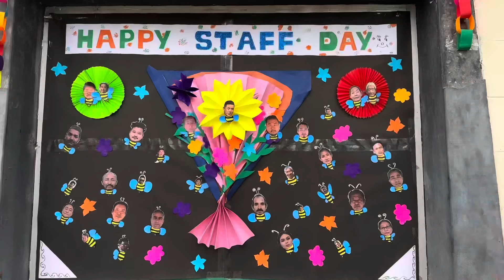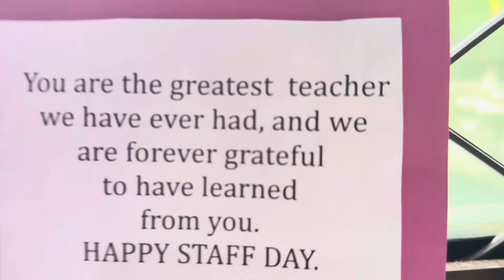I am not a student anymore 🥹 keeping all these beautiful memories🥳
Tashi delek to all my well wishers ,
it’s been a 15yrs since I joined  TIPA but on 1st Sept 2023 I became dance instructor, i am lil emotional and also bit nervous because I have never thought that would happen . So from that I promised to myself that as long as I stay in this institution (TIPA) I will give my 💯 as always.. I am very thankful to have a very supportive family especially my Pala and Ama.

They said they are proud of me 🥹
Lastly Thank u so much you all for always being very supportive 🙏
Will do my best to make u all proud of me🙇‍♀️